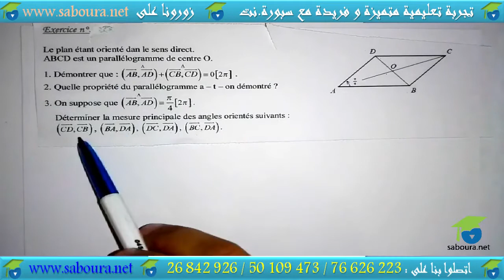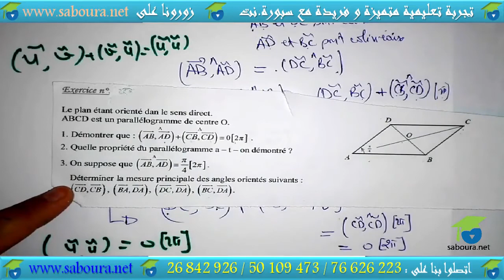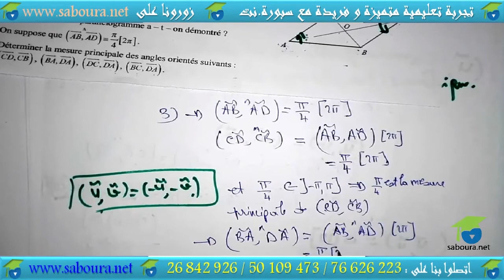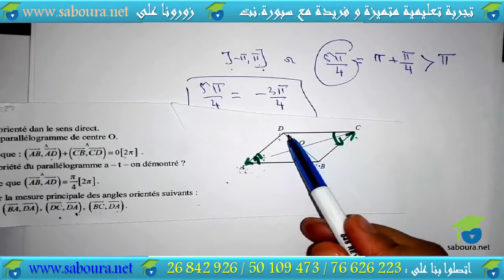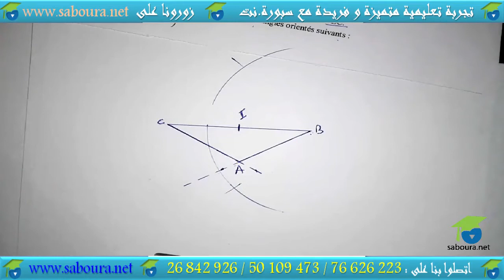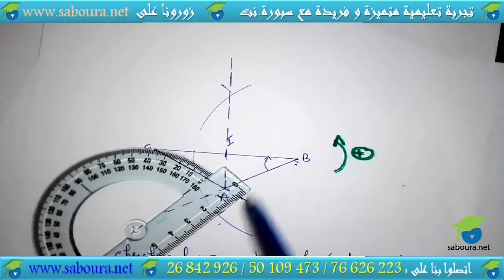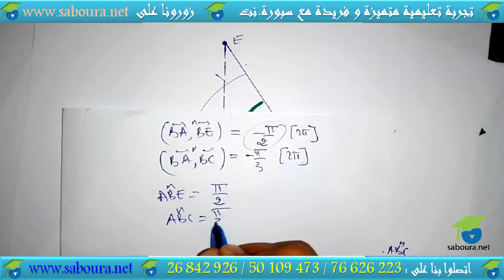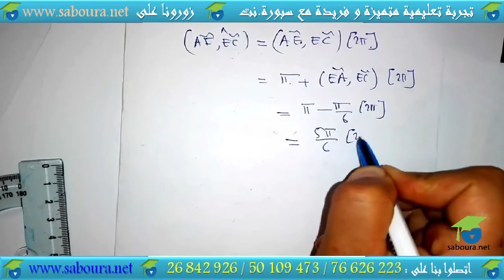Série 02 Angles orientés